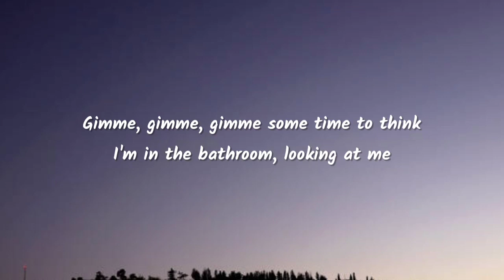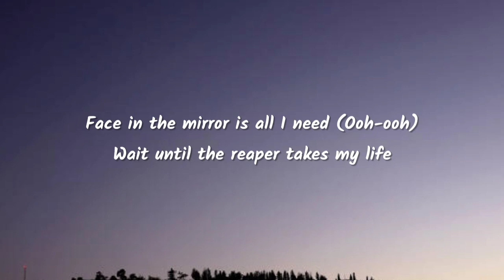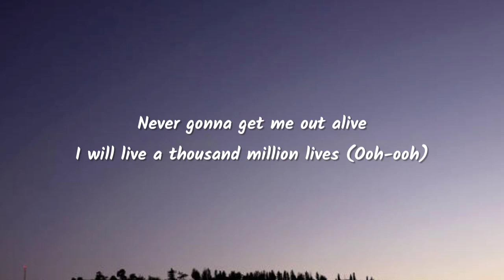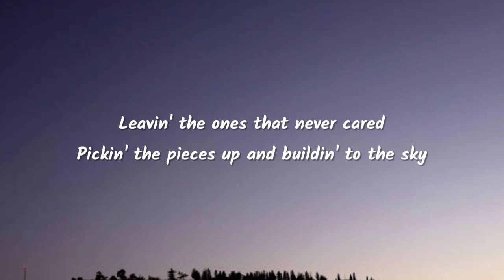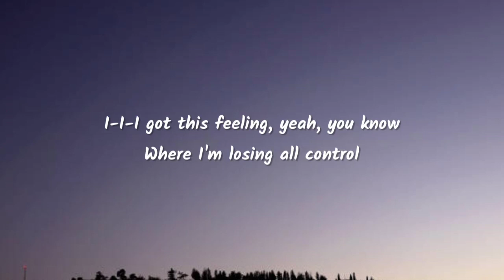Imagine Dragons - Bones (Lyrics)